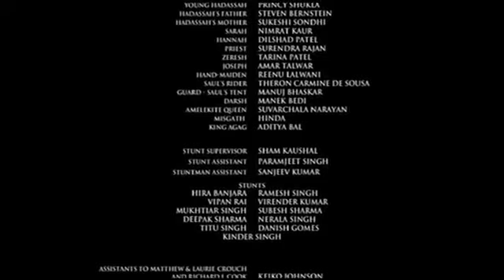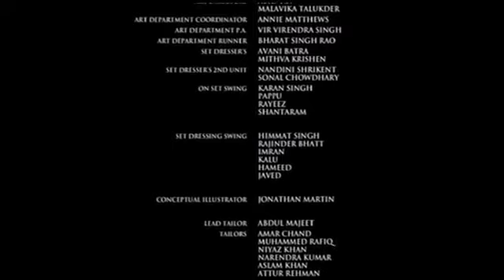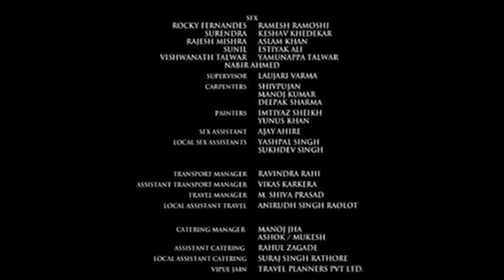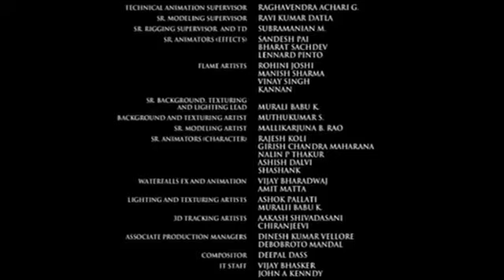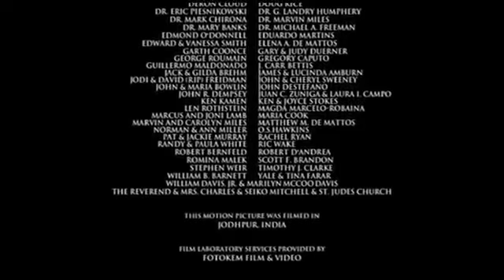13 lipca 2019(2)